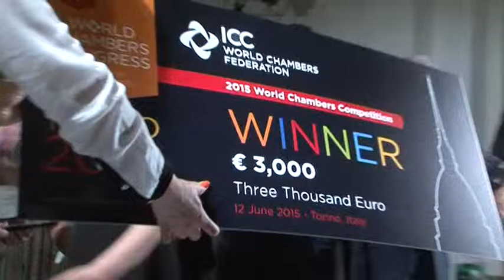9th WCC 11/06/2015 - Cerimonia di chiusura, premiazioni e interviste alla Reggia di Venaria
9th WCC 11/06/2015 - Reggia di Venaria Interviste CERIMONIA CHIUSURA WORLD CONGRESS CHAMBER